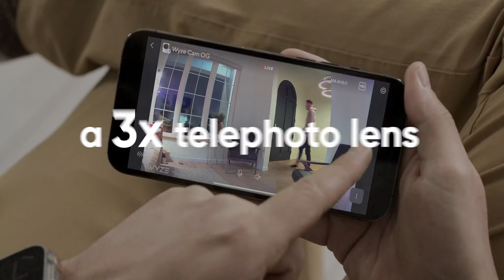WYZE Cam OG Wi-Fi Security Camera | Best Buy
WYZE Cam OG 1080p HD Wi-Fi Security Camera - Indoor/Outdoor, Color Night Vision, Spotlight, 2-Way Audio, Cloud & Local storage- Ideal for Home Security, Baby, Pet Monitoring - Alexa & Google Assistant

Recommended Uses For Product Baby Monitoring, Pet Monitoring
Brand : WYZE
Model Name : Wyze Cam OG
Connectivity : Technology Wireless
Special Feature  : Local Recording, 2 Way Audio, HD Resolution, Night Vision, Sound Triggered Recording, Built In Light

About this item:
➤ Livestream with Color Night Vision - Monitor your home day or night with 1080P HD video & color night vision.
➤ Indoor/Outdoor - Wyze Cam OG is a wired security camera with an IP65 rating so you can confidently install it outside in the rain or inside in the kids’ room. Wyze Outdoor Power Adapter (sold separately) required for outdoor use.
➤ Deter Intruders - A 40lm built in spotlight and mini-siren ward off would-be package thiefs. Weather Resistance: Indoor and Outdoor (IP65)
➤ Motion/Sound Notifications - Wyze Cam OG alerts you instantly when motion or sound is detected. Motion Detection Zones and custom settings allow you to adjust the sensitivity of detection or turn it off completely
➤ Two Ways to Record Videos - Get secure cloud recording as well as person, package, pet, and vehicle detection with Cam Plus (subscription required) or insert a microSD card (sold separately) to record videos locally.
➤ Two Way Audio - See, hear, and speak to guests or pets with improved two-way audio.
Stand and Wall Mount Included - Wyze Cam OG includes a non-slip, non-stick stand, perfect for placing anywhere. A mounting kit with screws and quick-connect system is also included for fast, easy mounting, indoors or outdoors.

"All claims, guarantees, and product specifications are provided by the manufacturer or vendor. Best Buy cannot be held responsible for these claims, guarantees or specifications"